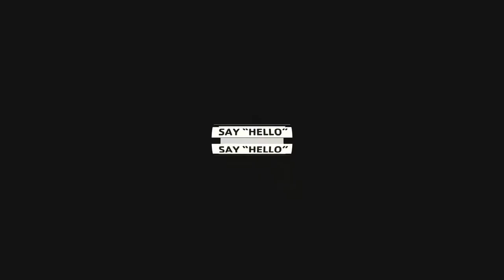Bodyweight Bootcamp with Jen Myers (Monday)